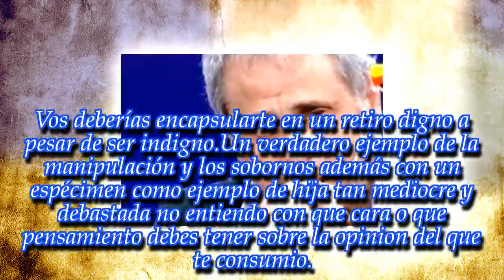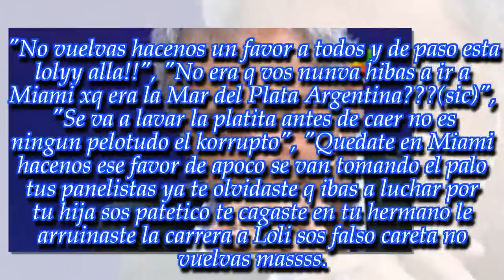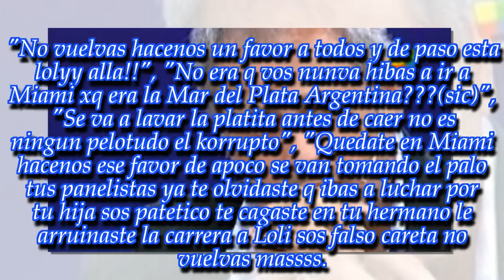"No sos Tineli, no sos Vila, no sos ellos": tremenda respuesta a Jorge Rial en su llegada a Miami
El conductor se está recuperando de los malos momentos que vivió a raíz del escandaloso enfrentamiento que mantuvo hace algunas semanas con su hija Morena